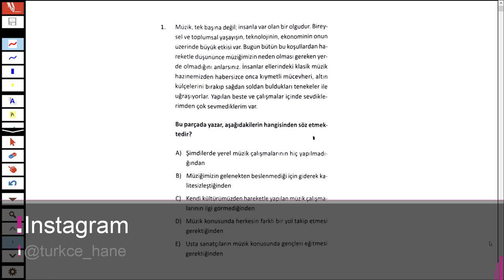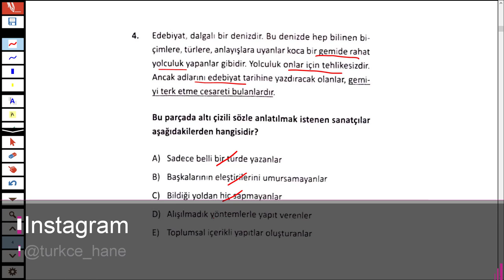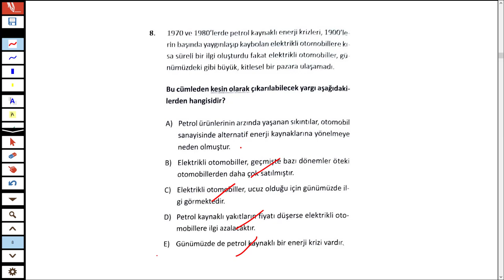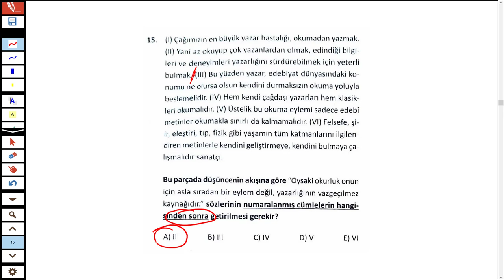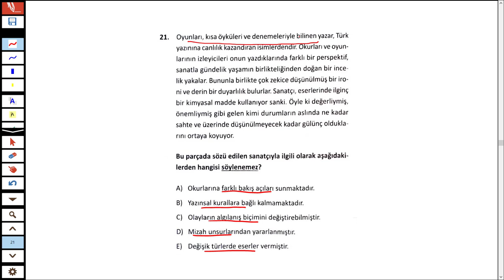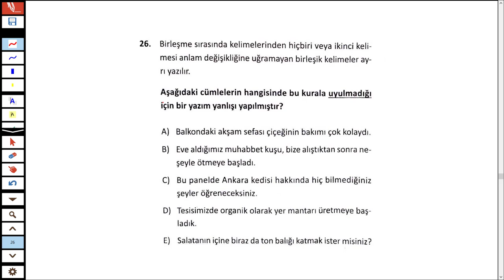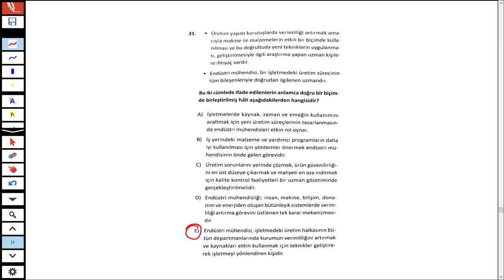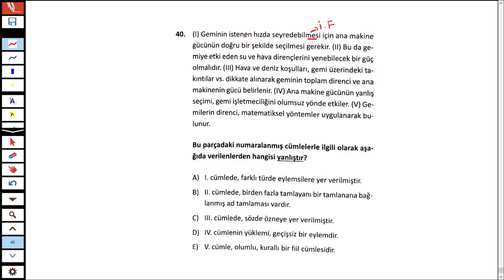ÖZDEBİR 5 - NİSAN 2019 - TÜRKİYE GENELİ DENEME SINAVI - TÜRKÇE ÇÖZÜMÜ - TÜRKÇEHANE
25-26-27 NİSAN 2019 ÖZDEBİR TÜRKİYE GENELİ DENEME SINAVI -  TÜRKÇE ÇÖZÜMÜ - TÜRKÇEHANE

2019TAYFA sizler için 25-26-27 NİSAN 2019'da yapılan Türkiye geneli Özdebir sınavının Türkçe sorularını çözdüm.

 İyi seyirler.